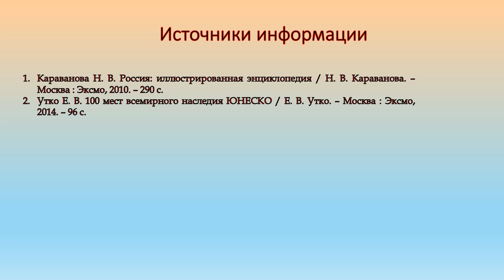Дорога на Северный Кавказ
Сотрудники Городской детской библиотеки № 1 им. Е. С. Коковина приглашают юных читателей и их родителей в увлекательное виртуальное путешествие по Северному Кавказу, региону, который славится своей богатой историей и уникальной культурой.

Северный Кавказ — это не только самый густонаселённый регион России, но и место, где пересекаются различные культуры и традиции. Здесь можно увидеть величественные горы, насладиться красотой живописных ландшафтов, включая ущелья, водопады и озера. Регион известен своим гостеприимством, разнообразной кухней и уникальными историческими памятниками.